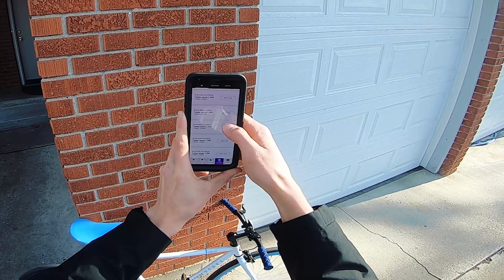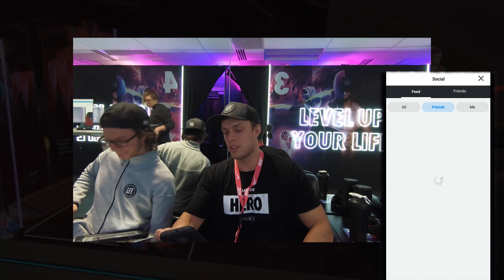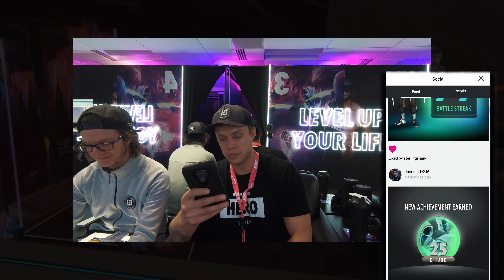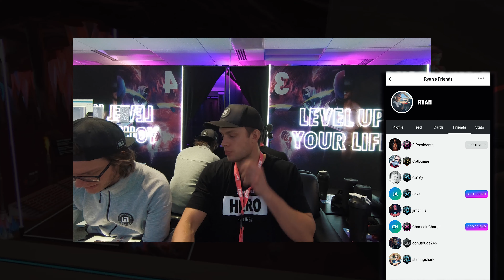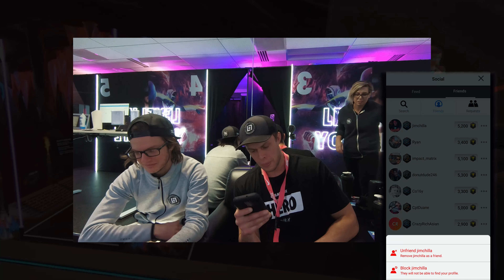Black Box-VR App Social Features!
New and exciting things are coming to Black Box-VR, social features within the companion app being one of them!